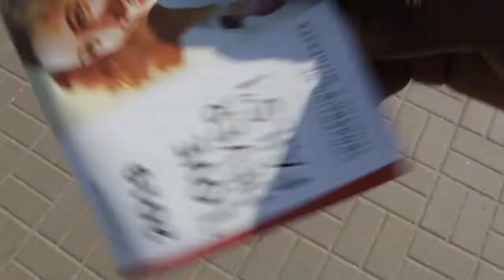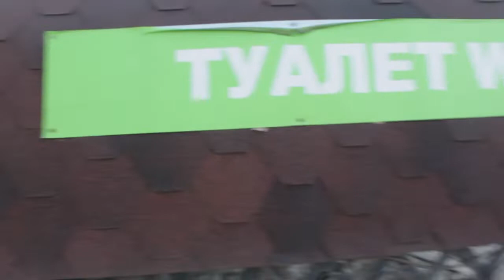1000subs Vlogging in Ukraine is cool - Sumy Edition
Hey guys! Is your boy Wabbit and I am here to show you a bit of my city. I had fun with my Ugandan friend making this video. Hope you enjoy this vlog!

My 2019 KIT for Filmmaking, Photography & Vlogs:
Dex Tripod Stand
Samsung S8+